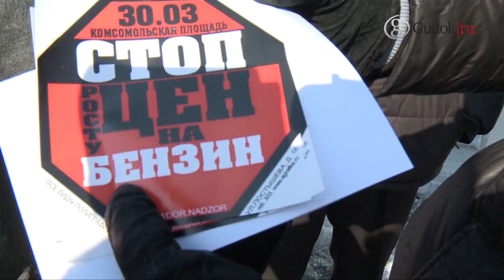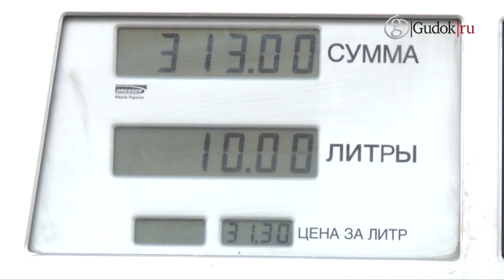Митинг автомобилистов против дорогого топлива